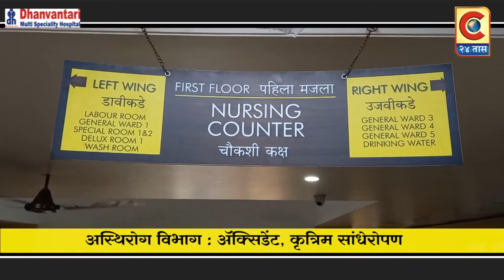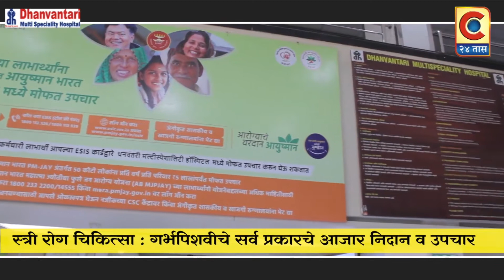संगमनेर - शेतकऱ्यांनी उसाची एकरी 100 टन उत्पादकता वाढवावी - महसूल मंत्री